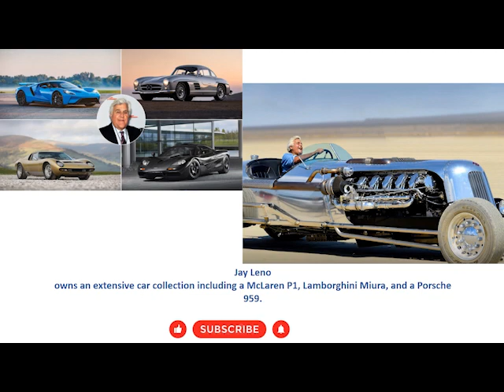cars of celebrities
Here are some cars that celebrities are known to own:

Jay Leno - owns an extensive car collection including a McLaren P1, Lamborghini Miura, and a Porsche 959.
David Beckham - owns a Rolls-Royce Phantom Drophead Coupe, Bentley Mulsanne, and a Porsche 911.
Lady Gaga - owns a custom matte black Audi R8.
Kanye West - owns a Mercedes-Benz SLR McLaren, Lamborghini Aventador, and a custom Tesla Model S.
Cristiano Ronaldo - owns a Bugatti Veyron, Ferrari LaFerrari, and a Rolls-Royce Ghost.
50 Cent - owns a Lamborghini Murciélago, Rolls-Royce Phantom, and a custom Bentley Continental GT.
Tom Cruise - owns a Bugatti Veyron, Porsche 911, and a Chevrolet Corvette.
Kim Kardashian - owns a Ferrari 458 Italia Spider, Rolls-Royce Ghost, and a Range Rover.
Justin Bieber - owns a Lamborghini Gallardo, Ferrari 458 Italia, and a custom chrome Fisker Karma.
Dwayne "The Rock" Johnson - owns a custom Ford F-150 called "The Iron Knight," a Pagani Huayra, and a Rolls-Royce Wraith.

If you liked this information and want to know about the next videos, please subscribe to our channel by pressing the subscribe button and activate the bell to be informed about our new videos and help us to improve the content by providing your comments.